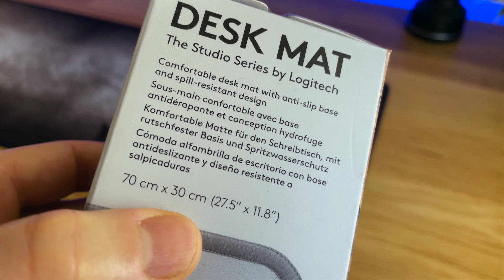Logitech Desk Mat Il Nuovo tappetino Unboxing ITA